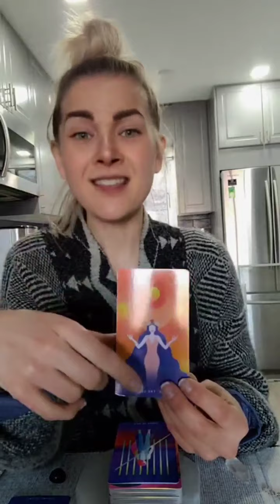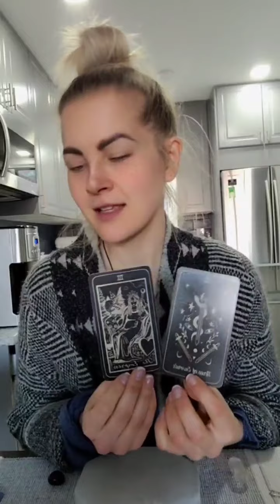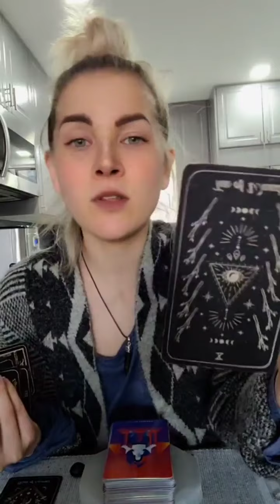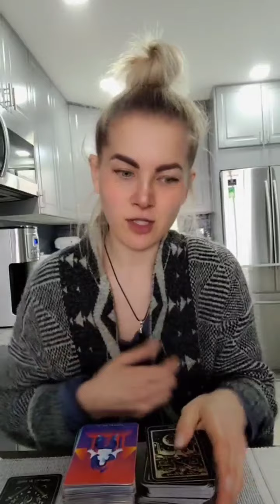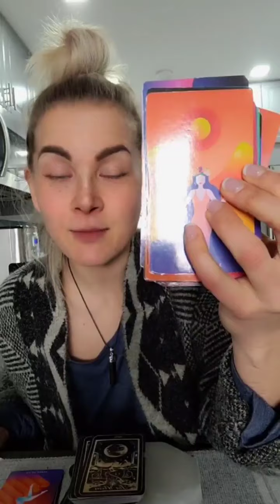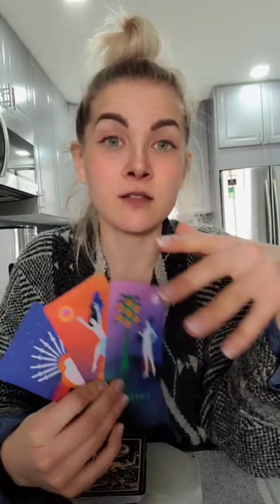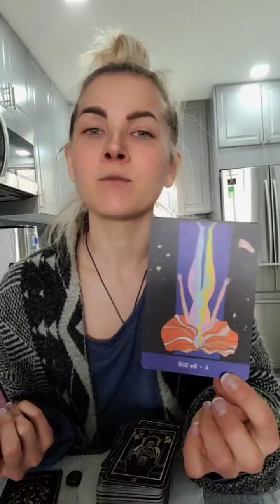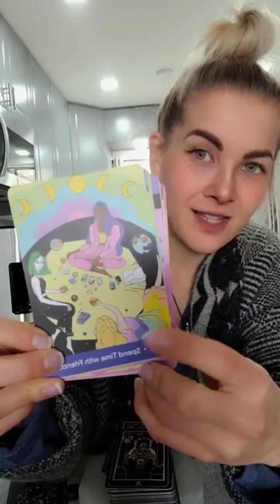📢UNEXPECTED CHANGE; OUT OF YOUR HANDS🦋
🌙RELEASE TOXIC ATTACHMENTS & EMBRACE ABUNDANCE IN THE FULL MOON REIKI👇

March 20th
8pm EST

* SESH RECORDED SO CAN WATCH ANYTIME

🔮THE WHOLISTIC SIREN TAROT SCHOOL IS NOW OPEN!

Start date: April 5th

** Price increases each month so get in on the early bird pricing now!

LEARN ALL ABOUT CRYSTALS, ASTROLOGY & HOW TO WORK WITH FULL & NEW MOON ENERGY BY JOINING THE WHOLISTIC WELLNESS CLASSES🌈👇

💎VISIT MY MAGICK SHOP👇
🕯Crystals
🕯Essential oils
🕯Tarot & Oracle Decks👇

I am in no way responsible for any decisions/ actions you take.